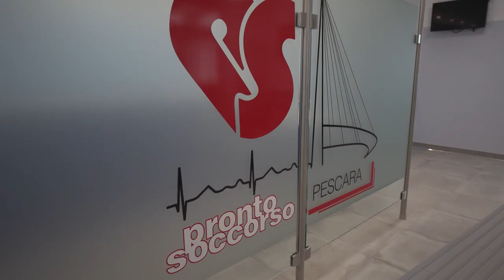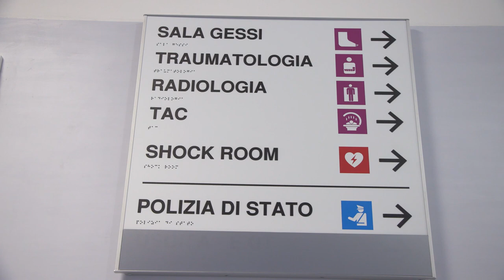L’Udc: caos al Pronto Soccorso di Pescara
A distanza di pochi dal trasferimento nei nuovi locali, il pronto soccorso dell’ospedale di Pescara, denuncia L’Udc è nel caos